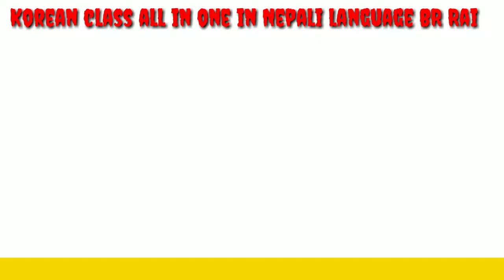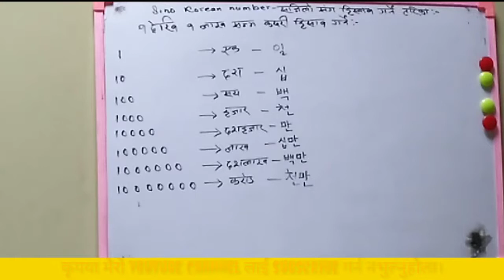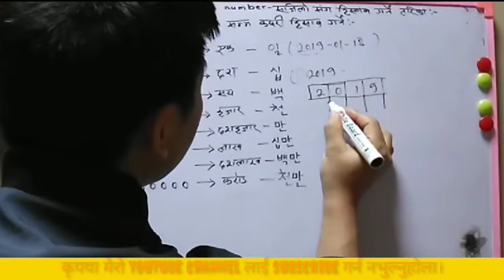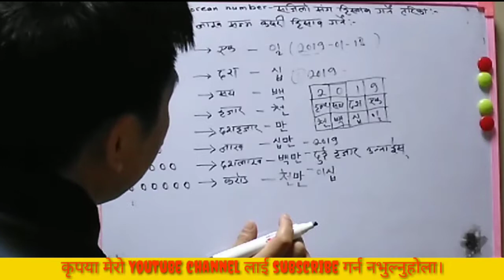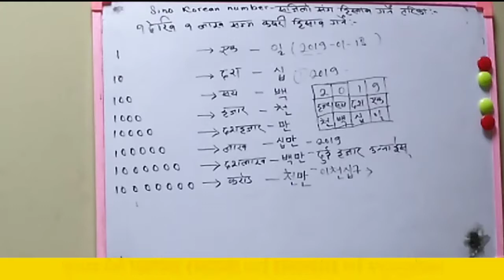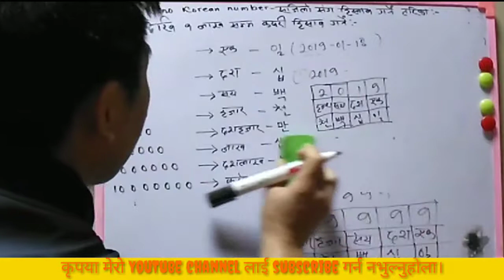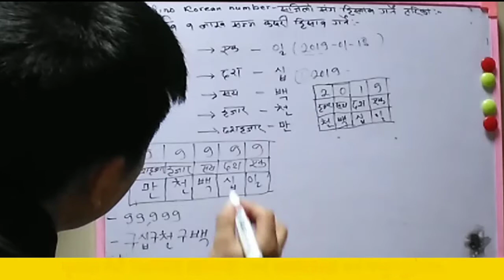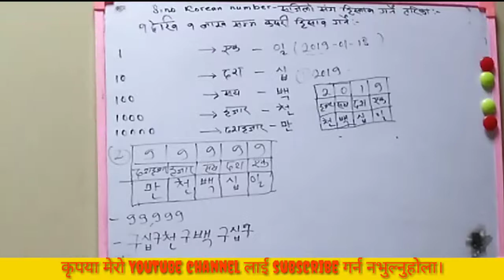Basic Korean class part11 use of sino Korean number part2